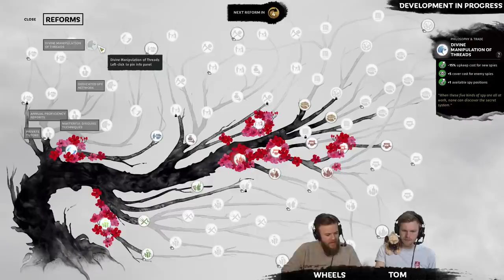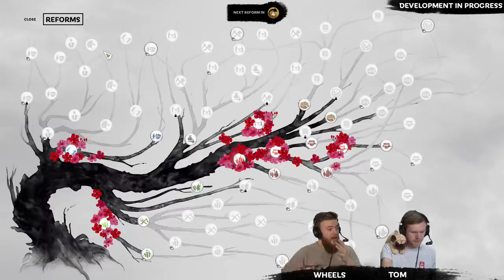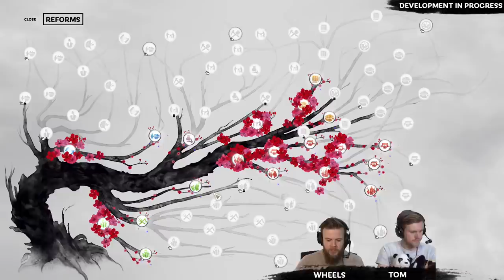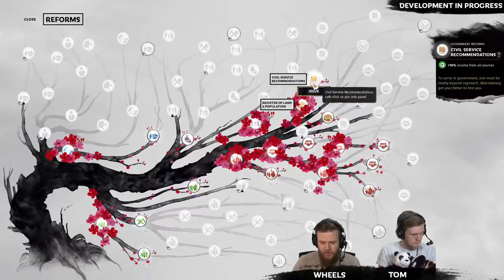Dong Zhuo Let's Play PART 2 - Total War: THREE KINGDOMS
It's part 2 of our Dong Zhuo Let's Play!

Dong Zhuo is an unlockable faction in Total War: THREE KINGDOMS available to all players that defeat Dong Zhuo in battle or reach emperor rank!